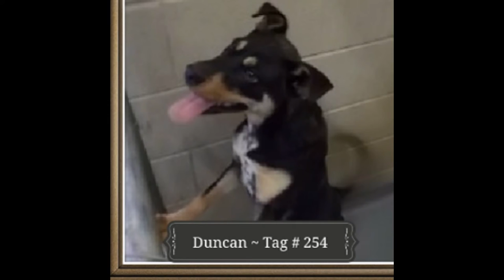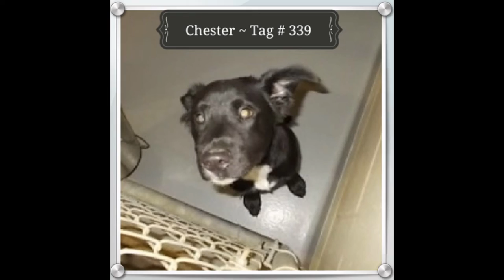Death Row Dogs ~ Columbus, Georgia Animal Control.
~  Please, Consider Adopting or Sponsoring Any of the Abandoned Animals on Death Row.
~ Thank You for Your Kindness. God Bless!